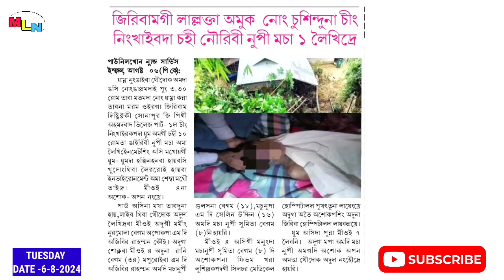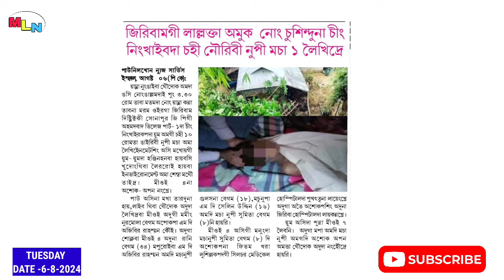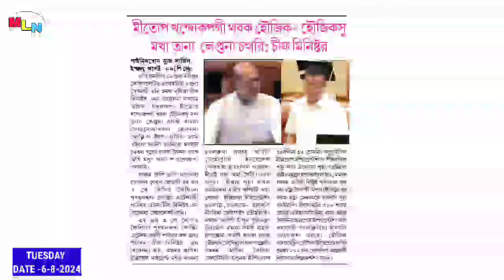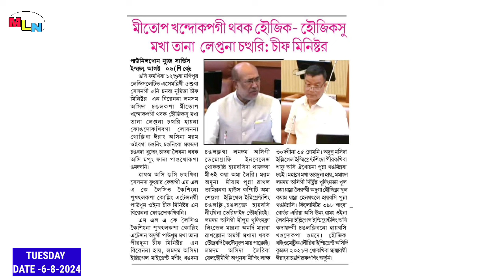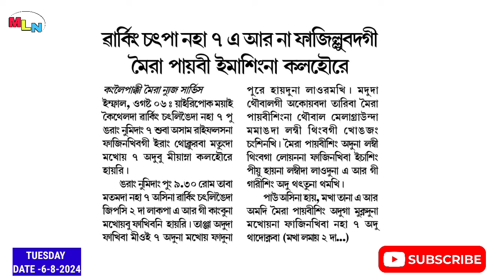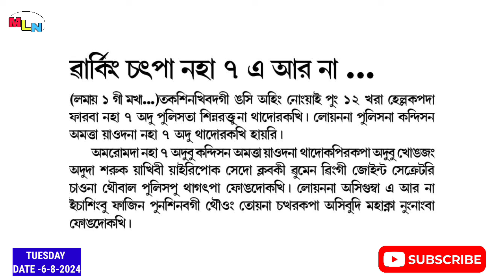𝗡𝗨𝗣𝗜𝗠𝗔𝗖𝗛𝗔 𝟭 𝗟𝗘𝗜𝗞𝗛𝗜𝗗𝗥𝗘 𝗠𝗘𝗢𝗜 𝟰 𝗡𝗔 𝗦𝗢𝗞𝗟𝗘 💔😭 || 𝗙𝗔𝗝𝗜𝗡𝗟𝗨𝗕𝗔 𝗡𝗔𝗛𝗔 𝟳 𝗠𝗘𝗜𝗥𝗔 𝗣𝗔𝗜𝗕𝗜𝗡𝗔 𝗞𝗔𝗡𝗛𝗢𝗨𝗥𝗘 || 🔥🔥 𝗠𝗟𝗡